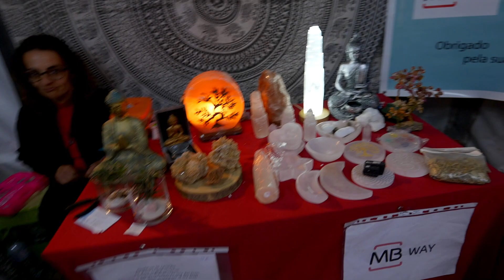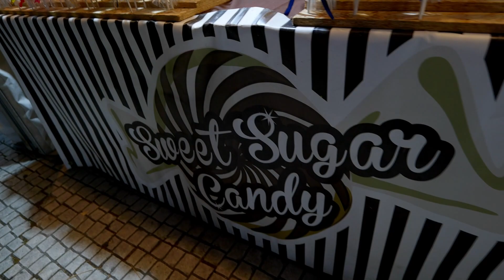Feira do Chocolate em Corroios 2023 - Video Tour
Music (in order):

- CITYWLKR & Voicians - Consume Me

- More Plastic & URBANO - One Taste

- Isolated - Circus

- Elektronomia & RUD - Rollercoaster